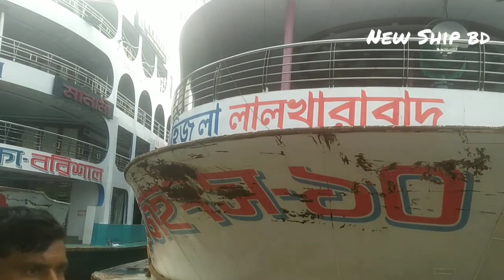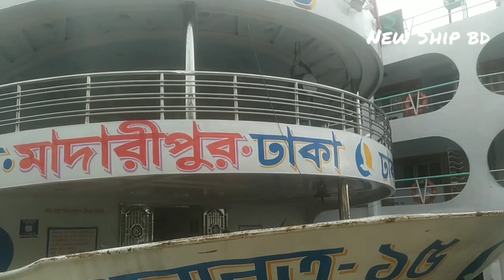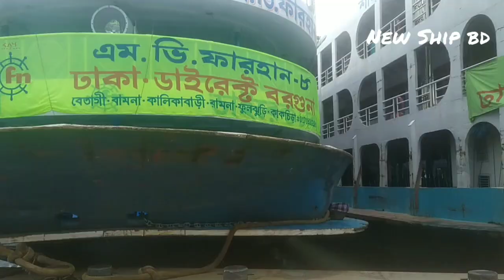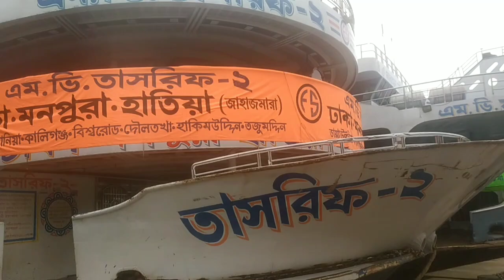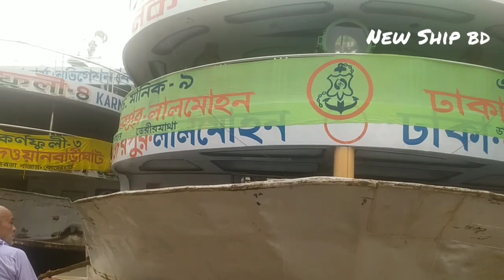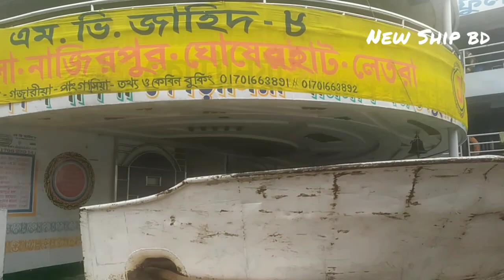Barisal Patuakhali Bhola Barguna সহ দক্ষিণঅঞ্চল এর উদ্দেশ্যে ঢাকা থেকে আজ যেসব নৌযান ছেড়ে যাবে